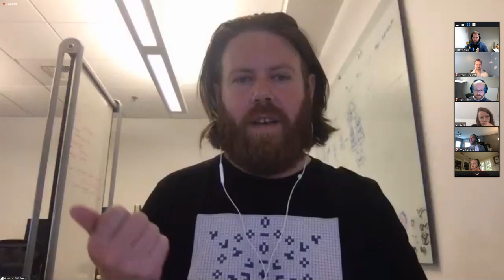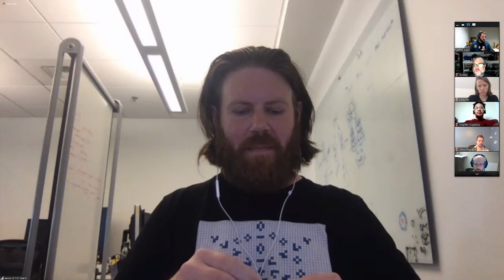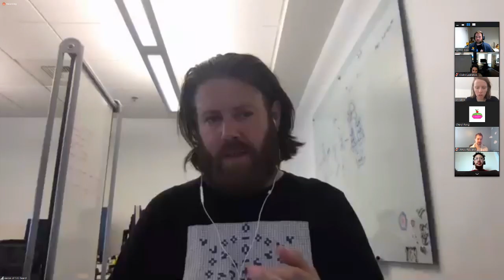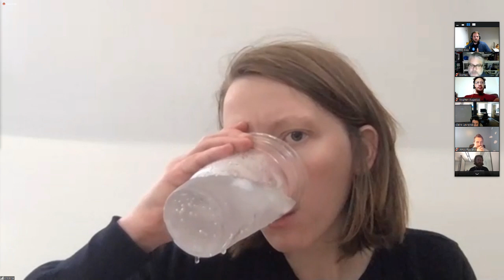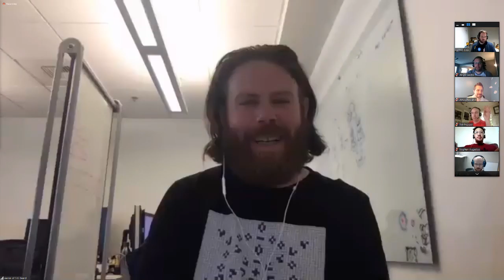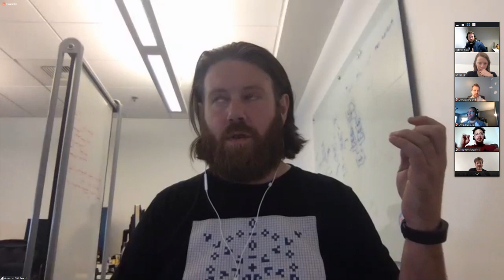Kubernetes 1.15 Release Retrospective Part I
Retrospective on things we did and can improve in the Kubernetes release cycle.